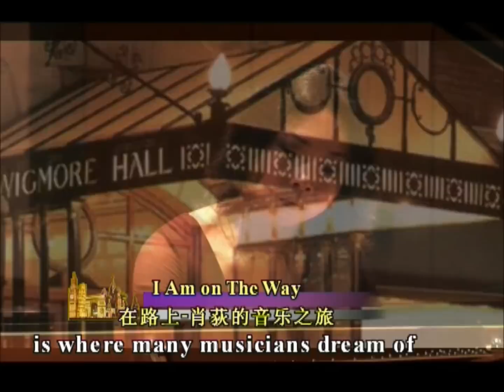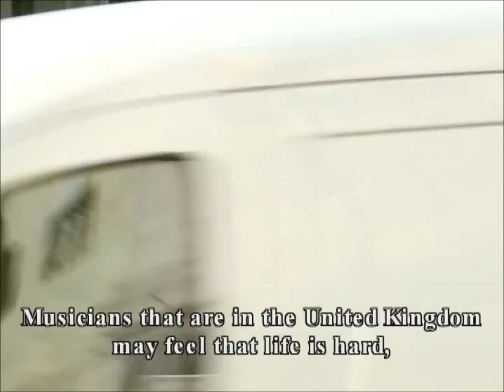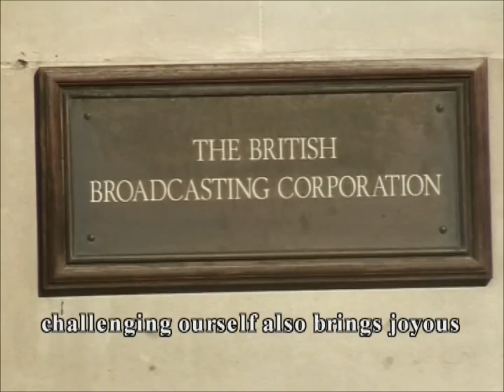凤凰卫视专访青年钢琴家肖荻 Classical Pianist Di Xiao's feature for Phoenix TV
旅英中国女青年钢琴家肖荻，在她伦敦Wigmore音乐厅独奏晚会及第二张个人专辑旅程发布会前接受分凰卫视欧洲台的采访，谈及她的艺术人生及在欧洲的发展，其中收录她演奏的中国乐曲'平湖秋月'和肖邦的名曲。Classical Pianist Di Xiao's feature for Phoenix TV as she prepared for her Wigmore Hall recital on 21 October 2011.